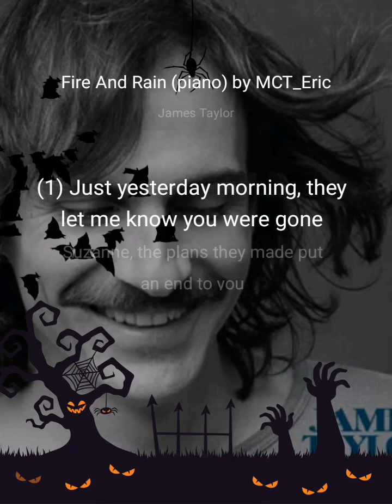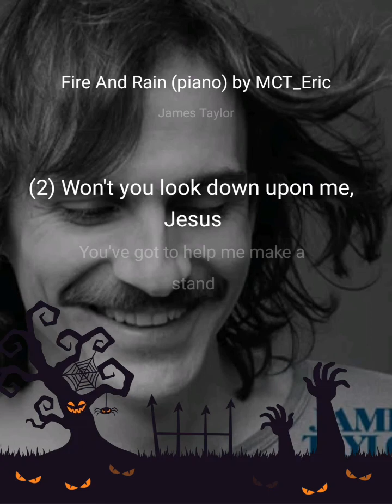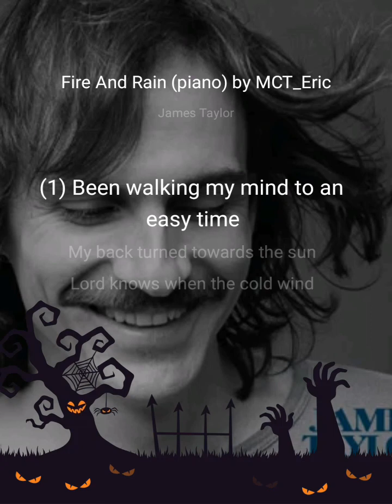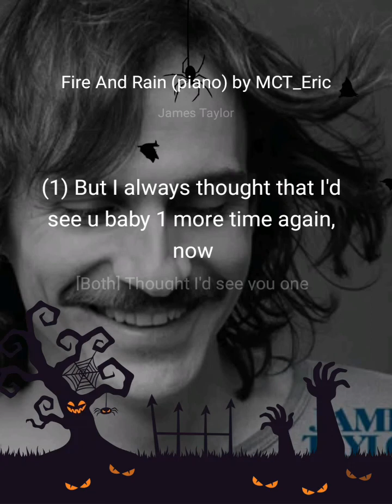Fire And Rain(duet)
Fire And Rain (piano) by MCT_Eric#StarMakerListen to 'Fire And Rain (piano) by MCT_Eric' I sang! (StarMaker, free online karaoke)